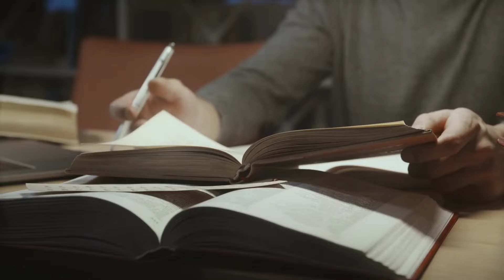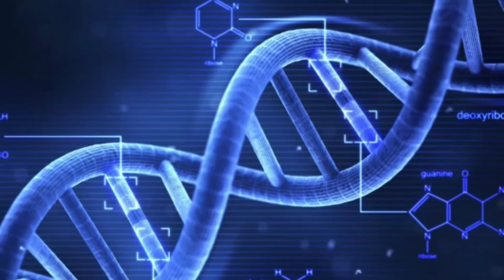हम k*ss क्यों करते है ? पूरी जानकारी Why do we K*ss? | The Science Behind Kissing